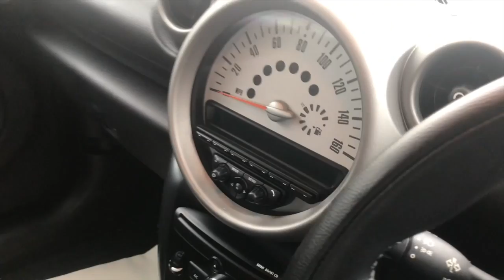2012 MINI COUNTRYMAN 2.0 COOPER SD FOR SALE | CAR REVIEW VLOG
Trade Price Cars welcome the arrival of this 2012 MINI COUNTRYMAN 2.0 COOPER SD into stock.